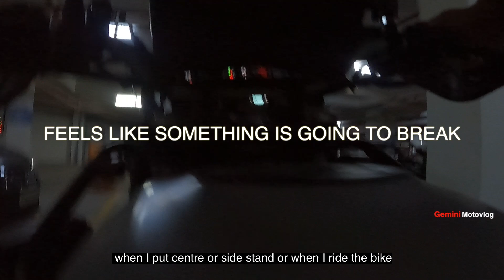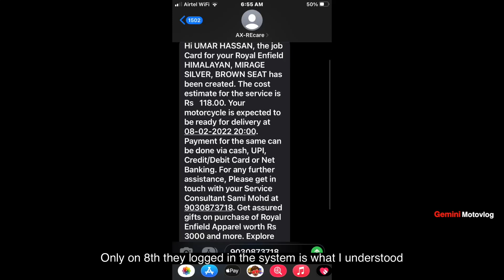❌ Rear Suspension Problem in BS6 HIMALAYAN 2021 😱 - SOLUTION ✔️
hi guys,

Royal Enfield Himalyan BS6 2021 REAR SHOCK ABSORBER ISSUE